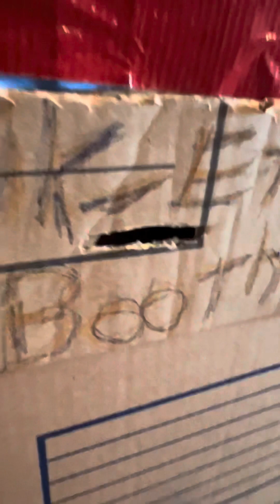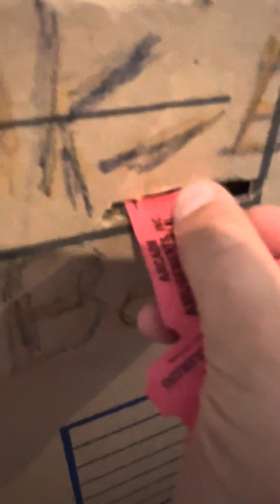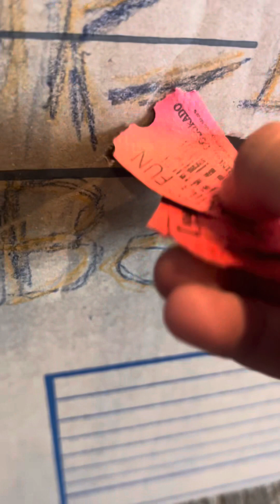Poopy Bear goes to the worlds most dangerous theme park/arcade🎢🐻